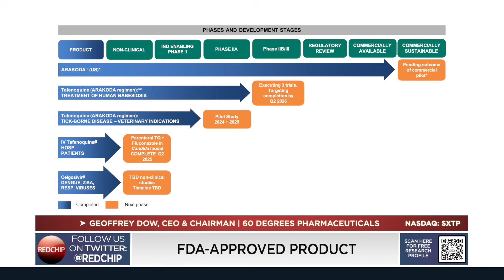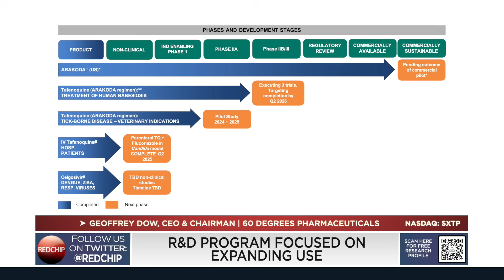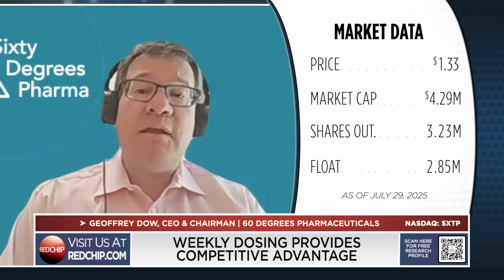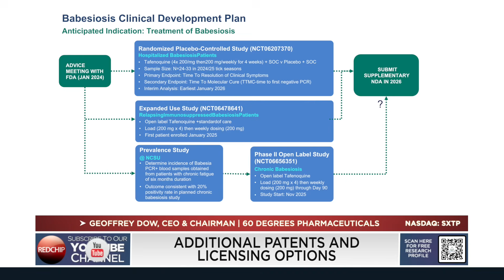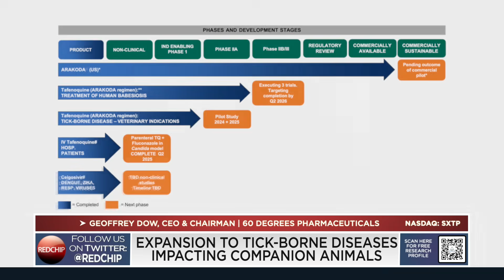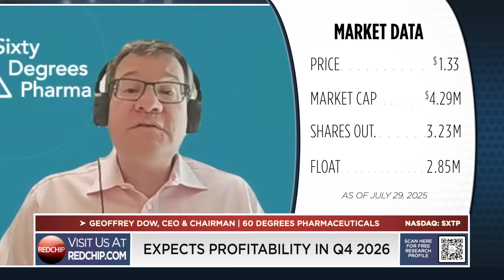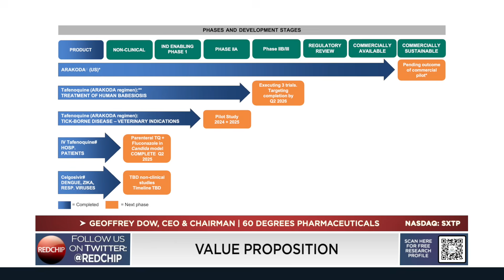Inside 60 Degrees Pharmaceuticals: CEO Geoffrey Dow on Revenue Growth & Pipeline Potential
60 Degrees Pharmaceuticals (Nasdaq: SXTP) is a growth-oriented biotechnology company with a goal of using cutting-edge biological science and applied research to further develop and commercialize new therapies for the prevention and treatment of infectious diseases. 60P has successfully achieved regulatory approval of ARAKODA® (tafenoquine), a malaria preventative treatment that has been on the market since late 2019. Currently, 60P’s pipeline includes development programs for Tafenoquine and Celgosivir targeting fungal, tick-borne, and other viral diseases.

60 Degrees Pharmaceuticals is a client of RedChip. to learn more.